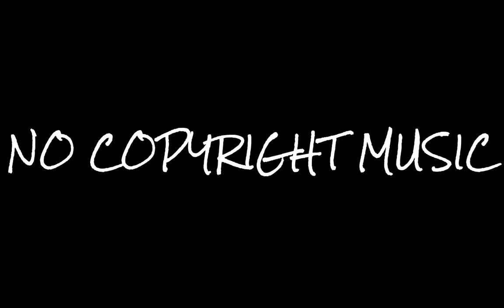Roller Blades Otis McDonald No Copyright Music YouTube Music